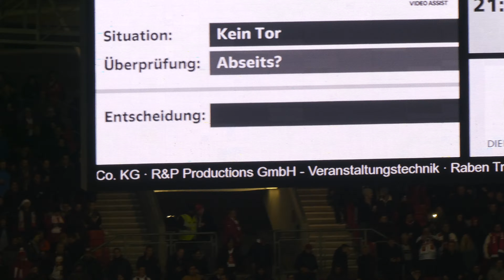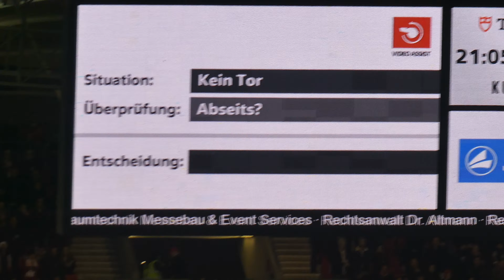VfB vs. FCN - 34.': Abseits-Tor Gomez (2019 live @ Mercedes-Benz Arena | Stuttgart)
9. Dezember 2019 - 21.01 Uhr (34. Minute):
Nach einer Flanke von Borna Sosa (VfB) fällt Mario Gomez (VfB) eigentlich hin. Jedoch schafft er es, das Leder im Nürnberger Tor unterzubringen. Jedoch wurde auch hier auf Abseits entschieden!

Viel Spaß beim Anschauen, Kommentieren, Verlinken und "Liken".

Kamera: Panasonic Lumix TZ91